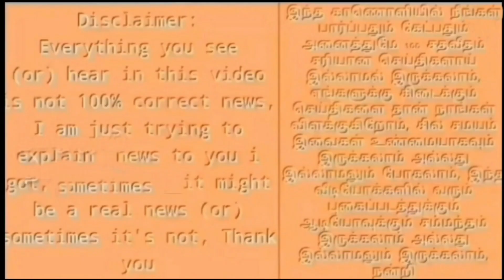IND vs ZIM முதல் மேட்ச் : ருதுராஜ் அபாரம் ! இந்தியா சாதனை வெற்றி ! ind vs zim highlights 2022